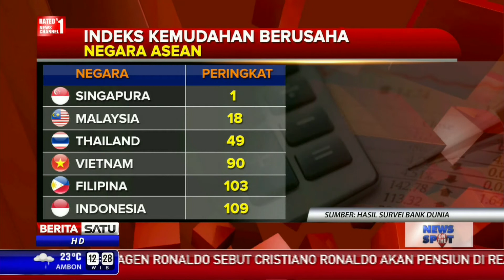Paket Kebijakan 2016 Fokus pada Deregulasi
Paket kebijakan ekonomi yang sudah mencapai 8 jilid pada 2015 akan berlanjut pada 2016. Paket kebijakan 2016 akan fokus pada deregulasi karena masih ada puluhan ribu aturan yang harus disederhanakan.

Facebook.com/BeritaSatuTV
Youtube.com/BeritaSatu